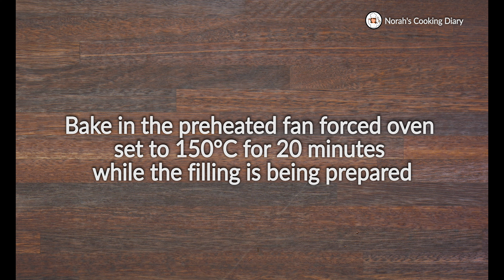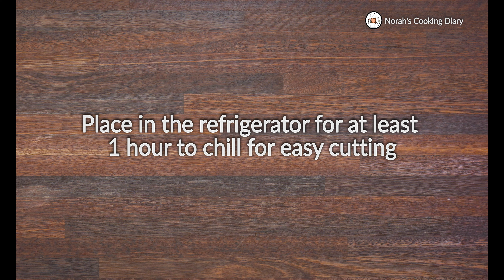Blueberry Cheesecake Crumble - Norah's Cooking Diary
In this video I will be sharing with you a Blueberry Cheesecake Crumble Recipe.

Lemon-buttery crust with layers of juicy blueberries, soft and velvety cheese covered with crusty crumbs, each bite is packed with flavors and the taste is simply divine.

This is a beautiful and an appetizing dessert that is well loved by many.

Happy cooking 😉

to see my other cooking videos.

Several notes here to share with you:

💡 I used Frozen Blueberries for the filling recipe. You could use fresh blueberries or a mixture of fresh and frozen blueberries if you prefer.
💡 I used raw sugar as this is generally not as sweet as white sugar.
💡 I used Vanilla Bean Paste for the shortbread crust recipe. Vanilla Bean Paste has a stronger aroma than vanilla extract or essence.
💡 I used a microwave with a power setting of 850W to melt the butter. If a microwave is not used, you could also melt the butter in a pot on a stove-top or using the top of a double boiler over LOW heat. Remove from heat when the butter is about ¾ melted. Stir the butter mixture until it is completely melted.
💡 I lined a 20cm x 20cm x 5cm (H) cake tin with baking paper and leave an overhang on all sides. The overhang sides will be used to lift the cake out when it is ready.
💡 I baked the Shortbread Crust at the lower rack in the preheated fan forced oven set to 150°C for 20 minutes. If a conventional oven is used the setting is 170°C.
💡 I baked the Blueberry Cheesecake Crumble at the lower rack in the preheated fan forced oven set to 130°C for 1 hour and 30 minutes or until a toothpick inserted in the center of the cake comes out almost clean. If a conventional oven is used the setting is 150°C.
💡 The Blueberry Cheesecake Crumble should be completely cooled to room temperature. Chill the cake in the refrigerator for at least 1 hour for it to become firm for easy cutting.
💡 Use a sharp knife to cut the Blueberry Cheesecake Crumble. In order to get a beautiful cut, wipe the knife clean using a warm damp cloth after each cut.

Here is a quick rundown of the recipe:

### INGREDIENTS ###

SHORTBREAD CRUST
✅️ 2 Cups Plain Flour
✅️ 230 Gm Butter, cubed and melted
✅️ 1 Lemon Zest (from a lemon weigh +/-160 gm)
✅️ 1 Tsp Vanilla Bean Paste

BLUEBERRY CHEESECAKE FILLING
✅️ 250 Gm Cream Cheese
✅️ 1/2 Cup Plain Flour
✅️ 500 Gm Frozen Blueberries
✅️ 1 Lemon Juice (from a lemon weigh +/-160 gm)
✅️ 2 Eggs (+/-70 gm each)
✅️ ½ Cup Sugar
✅️ 1 Tub Lemon Flavored Greek Yogurt (170 Gm)

### STEP 1 ###
To prepare the shortbread crust, stir the melted butter, sugar, lemon zest, vanilla bean paste and salt until the sugar is fully dissolved. Sieve the plain flour into the mixture and carefully fold to combine thoroughly. Scrape the side and the bottom of the bowl to mix well. Reserved ¾ cup of the shortbread crust and put aside.

### STEP 2 ###
Line an 20cm x 20cm x 5cm (H) cake tin with baking paper. Leave an overhang on all sides. Pour the rest of the shortbread crust mixture into the cake tin and spread evenly with a rubber spatula. Bake this in the preheated fan forced oven set to 150°C for 20 minutes while preparing the blueberry cheesecake filling.

### STEP 3 ###
To prepare the filling, whisk the cream cheese, eggs, sugar, lemon juice, lemon flavored greek yogurt and salt together until they are combined thoroughly. Sieve the plain flour into the mixture and carefully stir to just combine, making sure there is no lump of flour.

### STEP 4 ###
After 20 minutes, remove the shortbread crust from the oven and reduce the oven temperature to 130°C.

### STEP 5 ###
Pour half of the cream cheese mixture on top of the prepared shortbread crust and spread evenly with the rubber spatula. Gently spread half of the blueberries on top of the cream cheese mixture. Pour the remaining cream cheese and continue to spread this evenly and finally top with the remaining blueberries. Crumple the ¾ cup shortbread crust mixture previously set aside with fingertips and sprinkle over the top of the filling. Bake this in the preheated fan forced oven set to 130°C for 1 hour and 30 minutes or until a toothpick inserted in the center of the cake comes out almost clean.

### STEP 6 ###
After 1 hour and 30 minutes, remove the blueberry cheesecake crumble from the oven. Cool the cheesecake completely to room temperature before placing this into the refrigerator to chill for 1 hour for easy cutting.

### STEP 7 ###
After 1 hour, remove the cheesecake from the refrigerator. Lift the cake out using the overhang baking paper on its sides. Cut the cake into squares with a sharp knife, wipe the knife with a damp cloth after each cut and serve.

Happy cooking 😉🧡

# Music Credits #
Yellow Rose of Berkeley by Rondo Brothers
Amor Chiquito